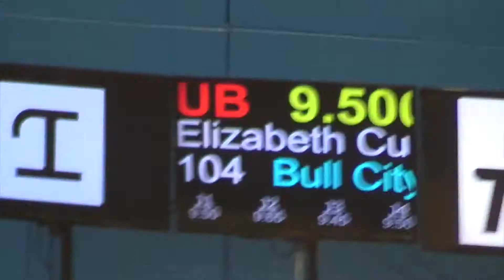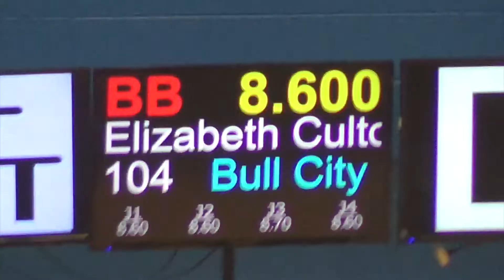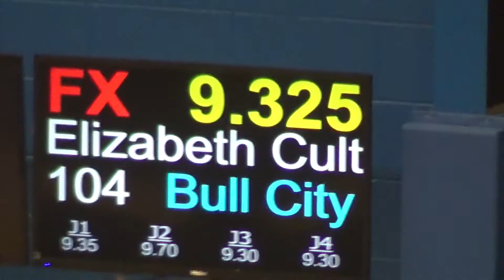2014 Level 9 States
States 2014